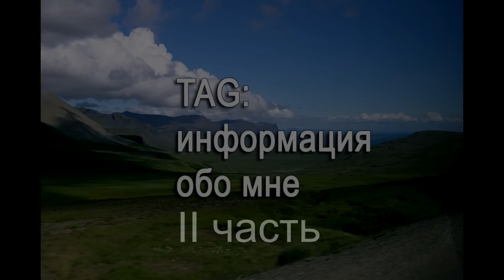АСМР видео. TAG: информация обо мне - 2 часть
Если у вас есть какие либо пожелания/предложения/идеи по видео, я буду рада увидеть их в комментариях к этому видео или получить их по почте